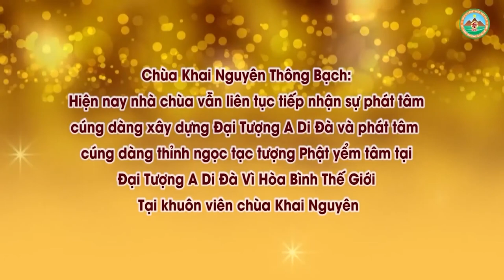Người Chết Nên Mai Táng Như Thế Nào Và Cách Tu Phúc Cho Họ Đ,Đ Thích Đạo Thịnh, Pháp Âm HD